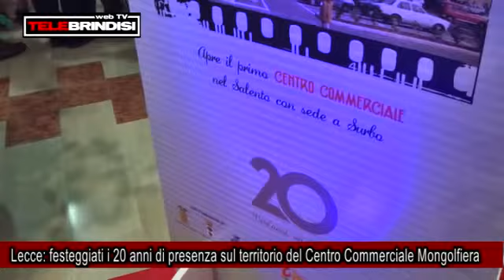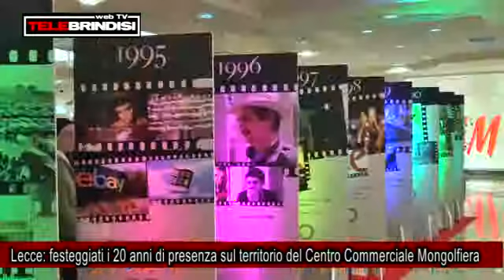TG TELEBRINDISI TV 20 ANNI CC MONGOLFIERA LECCE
TG TELEBRINDISI TV CC MONGOLFIERA LECCE FESTEGGIA 20 ANNI